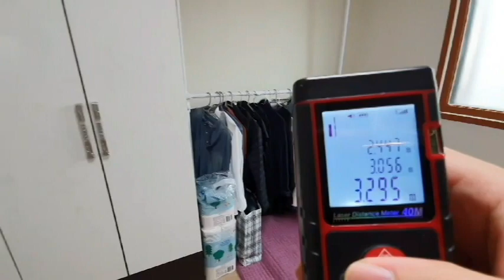신림동투룸 신대방역 고양이? 2000-75 비옵션 넓음